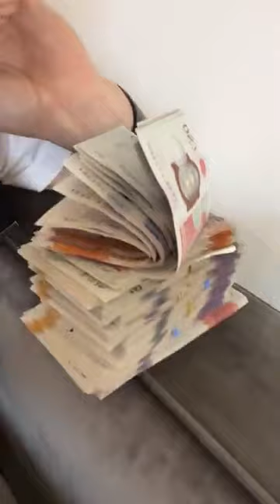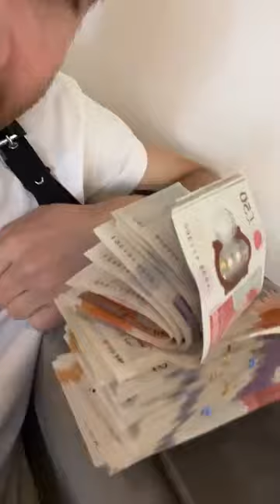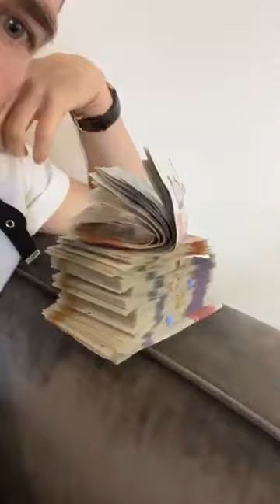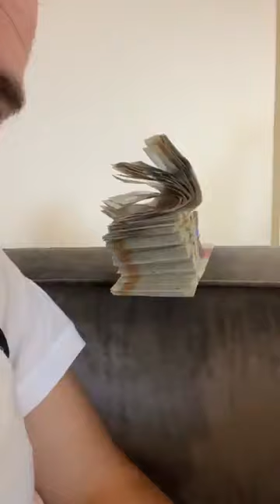5 Weirdest Ways to Make Millions 🤔💰